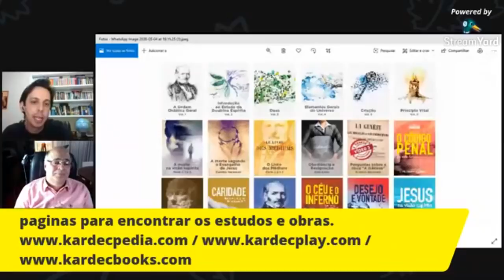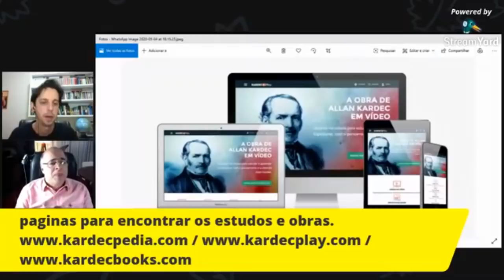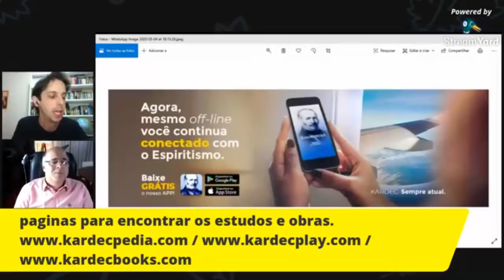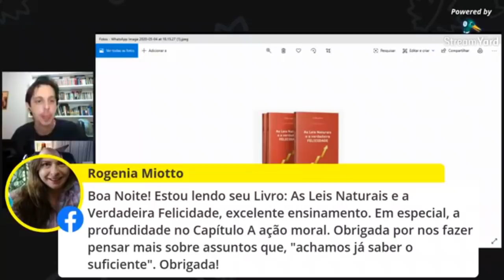MEDIUNIDADE, TEORIA E PRÁTICA - TATTO SAVI E COSME MASSI